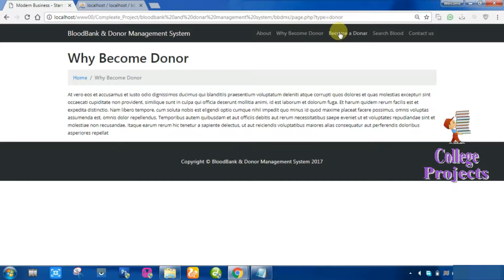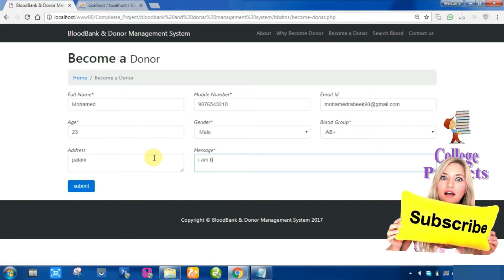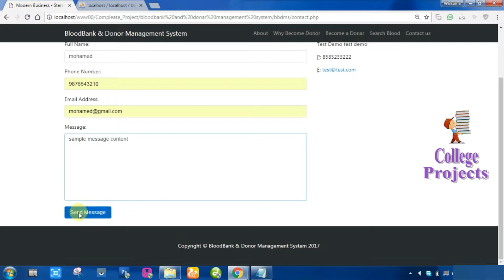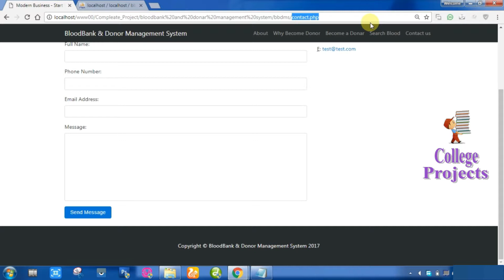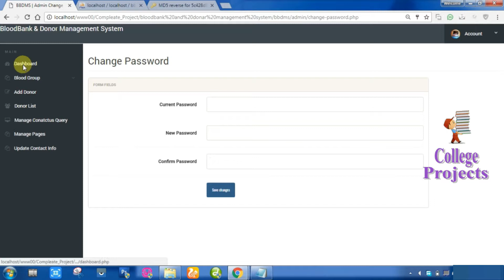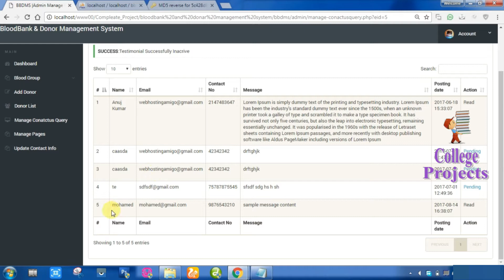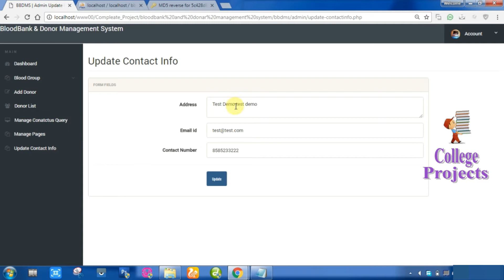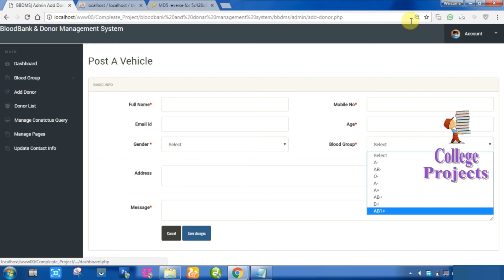E Blood Bank Management System Project in PHP | MYSQLI | HTML | CSS | AJAX - College Projects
php mysqli projects free demo

The E-Blood Bank is to create an e-Information about the donor and organization that are related to donating the blood. Through this application any person who is interested in donating the blood can register himself in the same way if any organization wants to register itself with this site that can also register. Moreover if any general consumer wants to make request blood online he can also take the help of this site. Admin is the main authority who can do addition, deletion, and modification if required.
E-Blood Bank System project is aimed to developing an online Blood Donation Information. The entire E-Blood Bank project has been developed keeping in view of the distributed client server computing technology, in mind. The Blood Donation Agent is to create an e-Information about the donor and organization that are related to donating the blood. Through this E-Blood Bank System application any person who is interested in donating the blood can register himself in the same way if any organization wants to register itself with this site that can also register. Moreover if any general consumer wants to make request blood online he can also take the help of this site. Admin is the main authority who can do addition, deletion, and modification if required.
E-Blood Bank System project is designed such that it follows the view of distributed architecture having centralized storage of the database part. By using the constructs of MYSQL Server and all the user interfaces have been designed using the PHP technologies. The database connectivity is planned using the “MYSQL Connection” methodology. The standards of security and data protective mechanism have been given a big choice for proper usage. The application takes care of different modules and their associated reports, which are produced as per the applicable strategies and standards that are put forwarded by the administrative staff.